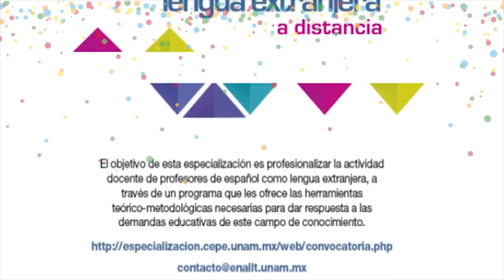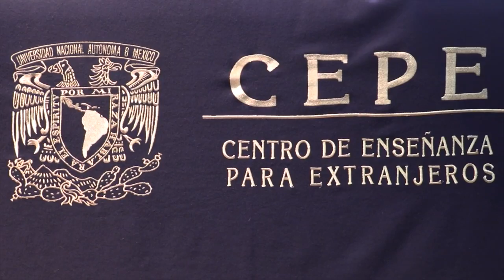La internacionalización del español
Desde hace más de cuatro décadas, la Universidad Nacional Autónoma de México (UNAM); a través del CEPE, ha desarrollado y administrado diversos instrumentos de evaluación para certificar el nivel de dominio de la lengua española dirigidos a personas no hispanohablantes que requieren demostrar su competencia lingüística por diversos motivos.